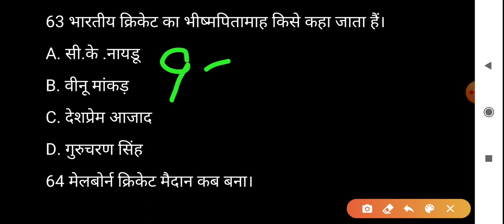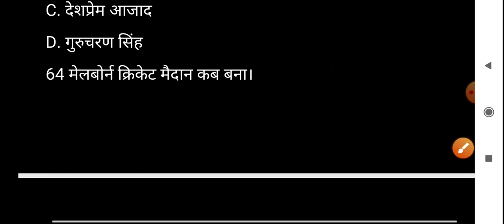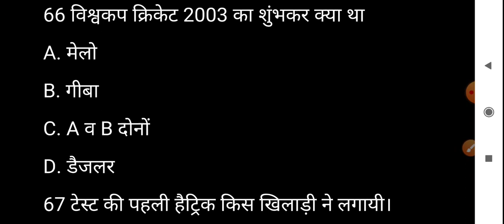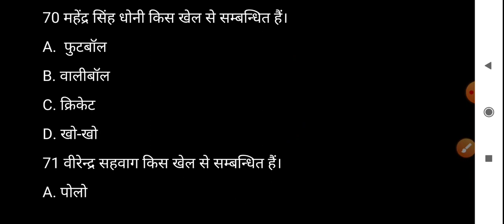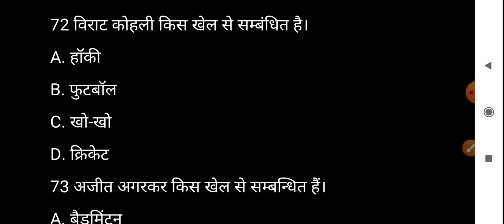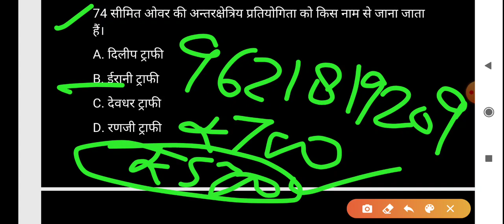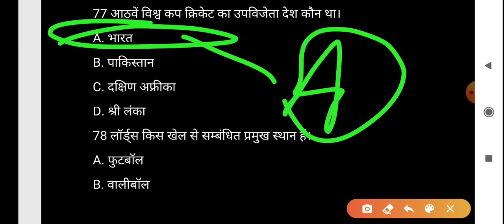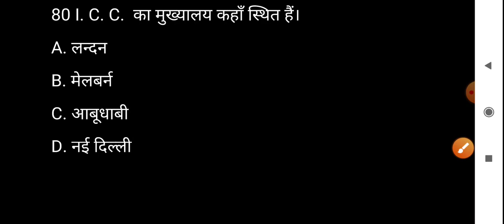Physical education (Part-125) for tgt pgt, lt grade and rajasthan pti by pankaj sir